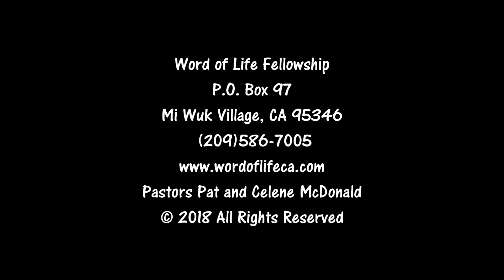Stand and Speak : Make a Difference - Pastor Pat McDonald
September 9, 2018 - "When the church stands up for Truth, with strength & integrity, and speaks out the Truth, with clarity and determination, we will make a difference!"